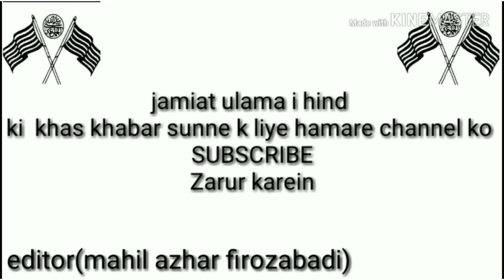बड़ा बयान ! इस्लाम और भारत के बीच क्या सम्बन्ध हैं ? फिर्कापर्सत ज़रूर सुनें मौलाना महमूद मदनी साहब!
چینل ۔ماھل اظہر فیروزآبادی ایک اسلامک میڈیا آرگنائزیشن ہے جس کی بنیاد مولوی محمد ماھل اظہر فیروزآبادی ۔( یوپی)نے 2 ماہ قبل فیروزآباد جیسے تاریخی شہر میں ڈالی جسکے سرپرست مفتی محمد قاسم رضی صاحب قاسمی جنرل سکریٹری جمعیت علماء ضلع فیروزآباد ہیں۔

اس چینل کا مقصد ۔
                             جدید ذرائع ابلاغ کے ذریعہ اسلام کی تبلیغ و نشر و اشاعت کرنا
اہلِ باطل اور فتنوں کا مستند علماء و اکابرین کے ذریعہ تعاقب کرکے ۔
باطل کے حقائق اور فتنوں سے امّت کو آگاہ کرنا۔
قرآن و سنّت کے پیغام کو گھر گھر تک ہر فرد تک پہنچانا
علماء کرام بھی اس بات کی ضرورت محسوس کر رہے ہیں کہ دورِ جدید کے تقاضے کے مطابق دینِ اسلام کی ترویج اور حق کے اظہار کے لئے جدید ٹیکنالوجی سے استفادہ حاصل کیا جائے۔
احقر اپنے منصوبے کے مطابق اس چینل سے راسخ العقیدہ(1) علماء کرام کے بیانات۔ خطبات و تقاریر
(2) دینی و اصلاحی پروگرام
(3) حمد ،نعت و نظم،منقبت اشعار
(4) لائو پروگرام جمعیت علماء ہند
اسلامی دنیا سے متعلق خبریں چینل کے ذریعے  دنیا بھر میں نشر کرتا ہے.
Mahil azhar firozabadi is an islamic media organization,founded by molana muhammad mahil azhar firozabadi

Our aims are: use of scientific and modern methods in preaching islam -
Live program jamiat ulama hind & hamd,naat ,nazm ,manqabat  development of islamic culture in electronic & print media join our hands.
Channel mahil azhar firozabadi is doing a really great job for uniting whale ummah on one platform and clearing all gha misconceptions obout the beliefs of elders of ahle sunnah deoband .
پروگرامس (محفل حمد و نعت و نظم ،منقبت ،قرآۃ ،جلسہ ،کانفرنس) کی اعلٰی کوالٹی کی ویڈیو ریکارڈنگ یا لائیو کو رایج کے لئے ۔۔۔۔
پروفیشنل ہائی کوالٹی ریکارڈنگ کے بعد ویڈیو مکسنگ اور ایڈیٹنگ سے ( جس سے ویڈیو ریکارڈنگ میں نکھار اور نئی جان پیدا ہوتی ہے) ریکارڈنگ کی ہائی کوالٹی رزلٹ اور صرف یہی نہیں بلکہ یوٹوب اور فیس بک  پر مکمّل ویڈیو کی آپلوڈنگ اور واٹس ایپ کے لئے شارٹ کلپس بھی نشر کئے جاتے ہیں ۔
                                                          رابطہ کریں
                                      محمد ماھل اظہر فیروزآبادی